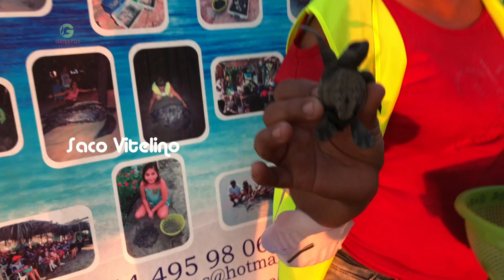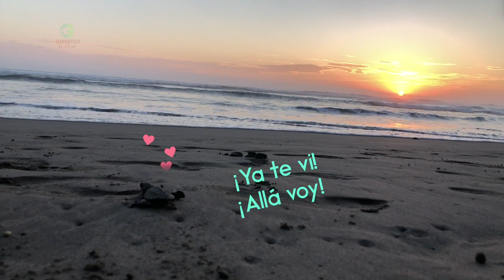QUE BONITA TORTUGA | SALVANDO EN LA PLAYA | GRANITOS DE ARENA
¡Genteeee! Esta vez decidí apoyar a las tortugas 🌊🐢 Es importante que te informes porque muchas veces hay experiencias con animales que terminan siendo maltratados 😔 ... entonces es mejor apoyar aquellos proyectos que aporten algo a las especies. 🙏

© Just Click: Agencia Digital